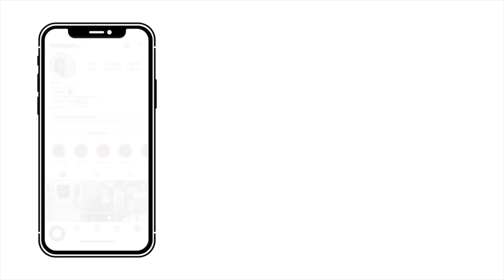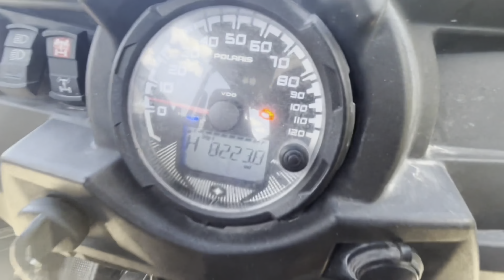TRAVEL VLOG: Carnival Cruise to Mexico | excursions, graduation trip, first time cruise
In this video I’m traveling to Cozumel, Mexico on a Carnival Cruise! Come with me in this vlog as we explore Mexico and experience our first time ever on a cruise 🛳️

Equipment:
Iphone 11pro & Iphone 12
LumaFusion